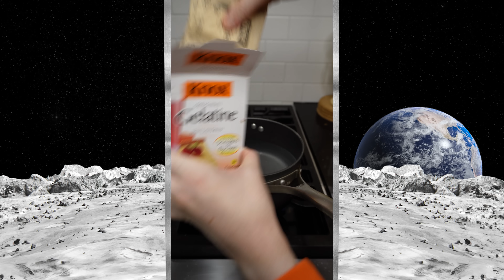Vector Compilation Best Experiments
Vector compilation from some of his best experiments from TikTok and YouTube Shorts